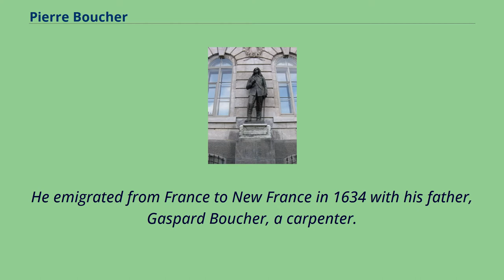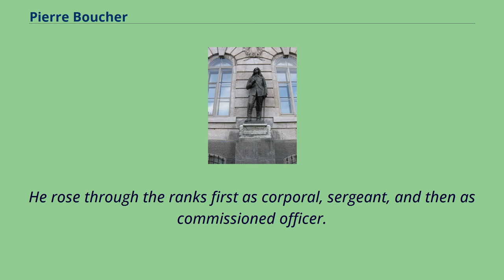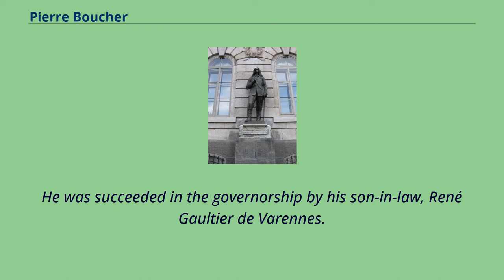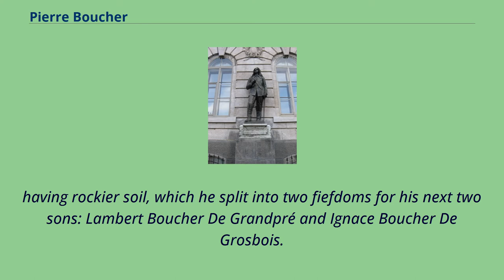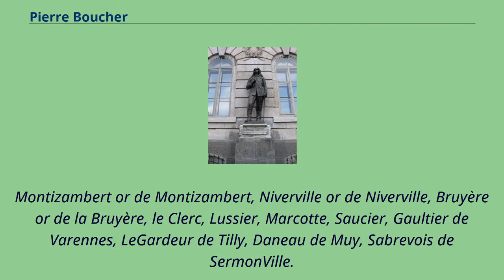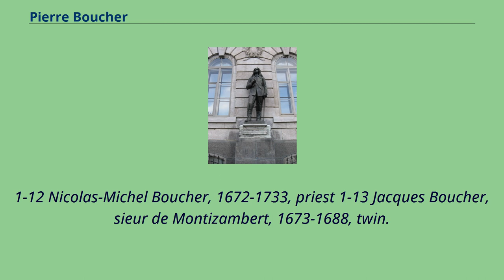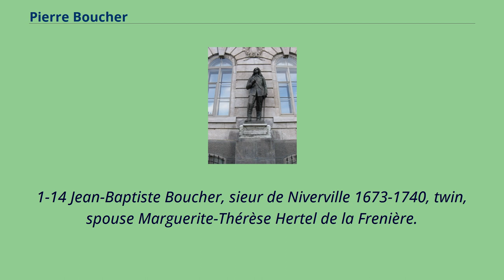Pierre Boucher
People_from_Mortagne-au-Perche
French_emigrants_to_pre-Confederation_Quebec
Persons_of_National_Historic_Significance_(Canada)
Alfred Laliberté's Pierre Boucher sculpture in front of Parliament Building （Quebec） Pierre Boucher de Boucherville （born Pierre Boucher; 1 August 1622 – 19 April 1717） was a French settler,
soldier, officer, naturalist, official, governor, and ennobled aristocrat in Nouvelle-France or New France （in what is now Canada）.
He emigrated from France to New France in 1634 with his father, Gaspard Boucher, a carpenter.
At the age of 18, he entered the services of the Jesuits and spent four years with the Huron missions at Georgian Bay （see Sainte-Marie among the Hurons）.
He spoke fluent Iroquoian languages, of which Huron is a dialect.
In 1641, Governor Charles Huault de Montmagny took him into his service as a soldier in the garrison of Quebec city, but especially as an interpreter and agent to the Indian tribes due to his familiarity with the Huron dialect.
In this capacity, he took part in all the parleys of the authorities with the Indians.
In 1645, Boucher was appointed official interpreter of Indian languages at Trois-Rivières.
He rose through the ranks first as corporal, sergeant, and then as commissioned officer.
He was appointed commissary-general of the trading post in 1648 and elected captain of the militia in 1651.
While in this capacity, he distinguished himself against an attack by the Iroquois in 1653 and concluded a peace treaty with them on favourable terms.
The next year, owing to this success, he was named governor of the settlement.
In 1661, he was sent to France to represent the colonies.
He returned with soldiers, supplies, additional settlers and a commitment of support to the colony of New France ...